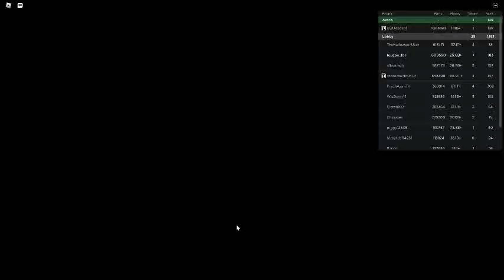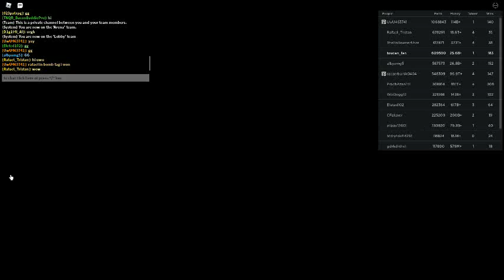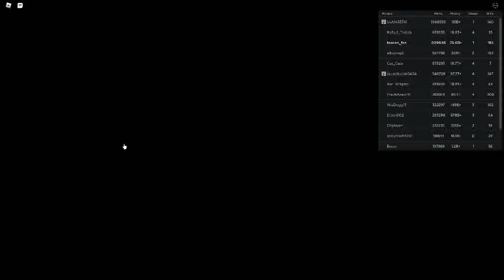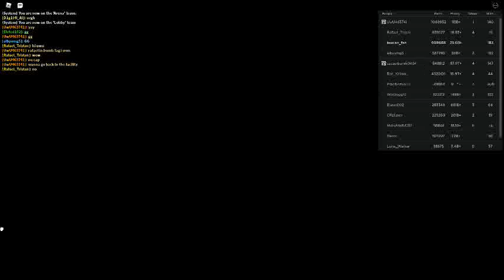Russia Car Crash Compilation 12584